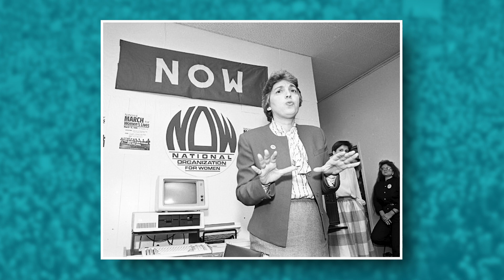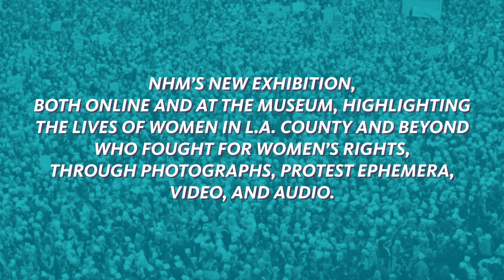Rise Up L.A.: Voices from the Women’s Movement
Rise Up LA: Voices from the Women’s Movement is an engaging conversation between Jenny Bokoch Gillett (of the Natural History Museum’s Performing Arts program) and three of the women interviewed for the Rise Up Los Angeles Oral Stories Project, an initiative supported by a grant from the Los Angeles Department of Cultural Affairs. Ms. Gillett has conducted over thirty interviews gathering women’s stories on how gender equity and activism has grown and changed in their lifetimes. Join us for this online event as we share and celebrate some of the voices that have risen out of the women’s movement.

This online event is in conjunction with Rise Up LA: A Century of Votes for Women, an exhibition on the gender equality movement opening late 2020.

The Rise Up L.A.: Voices From the Women's Movement online event is made possible in part by a grant from the City of Los Angeles Department of Cultural Affairs.